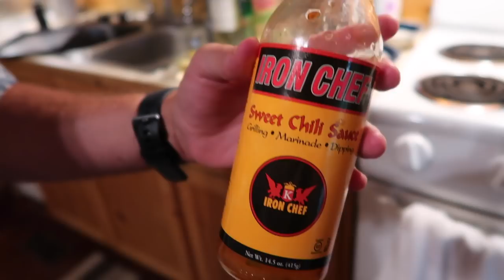QUICK CABIN GETAWAY + PLAYING POOL IN MY PAJAMAS | Katie Carney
330 Franklin Road
Suite 135A-253